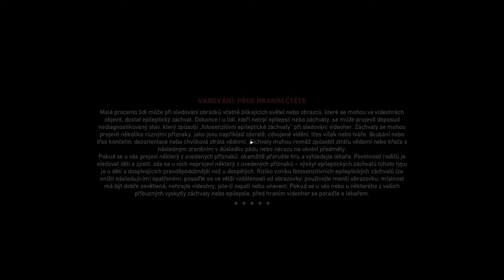Far Cry Arcade coop 4